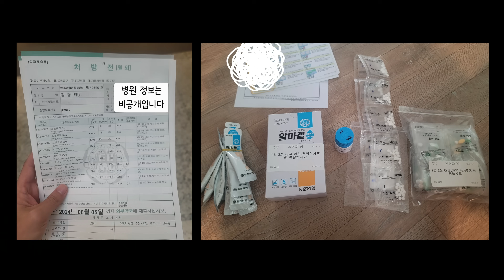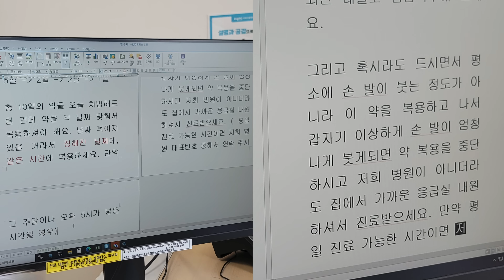돌발성 난청, 청각장애인도 걸릴 수 있다? 충격적인 사례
돌발성 난청은 누구에게나 갑자기 찾아올 수 있는 무서운 질환입니다
그런데 청각장애인에게도 돌발성 난청이 발생할 수 있다는 사실, 알고 계셨나요?
이번 영상에서는 청각장애인에게 찾아온 희귀한 돌발성 난청 사례를 소개하고 돌발성 난청의 원인, 증상, 치료 방법까지 함께 다뤄봅니다😭

0:00 자기소개
0:33 돌발성 난청
1:07 이비인후과 진단
2:03 돌발성 난청 원인
2:21 청각장애인에게 나타난 특이한 희귀 사례
3:01 돌발성 난청 증상
4:07 돌발성 난청은 얼마나 지속될까?
4:35 네이버 커뮤니티
5:44 고용량 스테로이드
5:47 돌발성 난청 완치 가능성
6:01 돌발성 난청 재발 사례
6:51 돌발성 난청 전후 비교 상황
8:50 또 다른 증상 사례
10:00 에피소드
10:45 돌발성 난청을 겪는다면 대처 방법